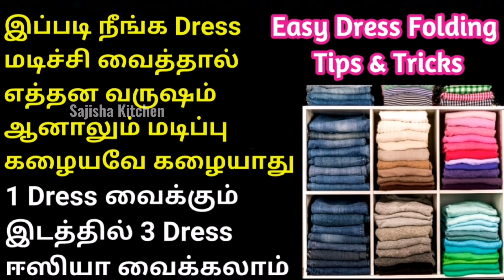Clothes Folding tips tamil |How to fold and organize clothes tamil|how to fold clothes to save space